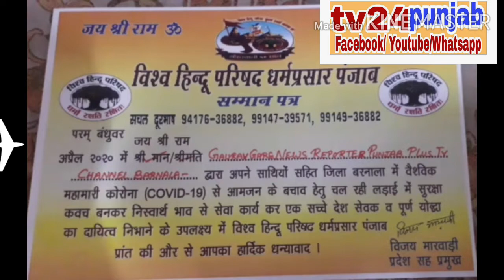VISHAV HINDU PARISHAD ll BARNALA ll 2020